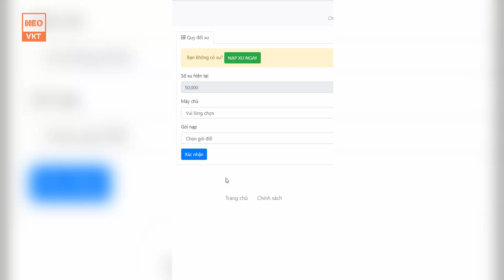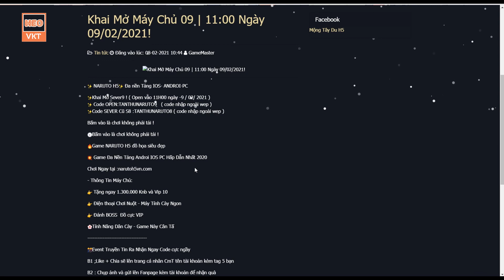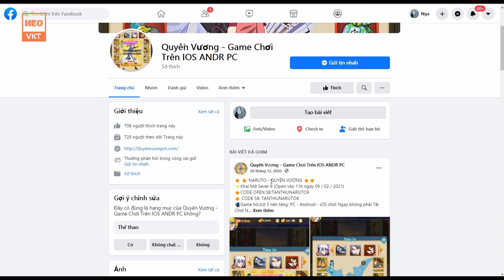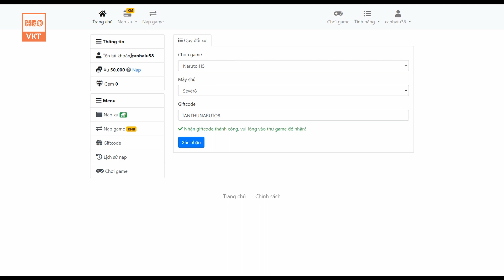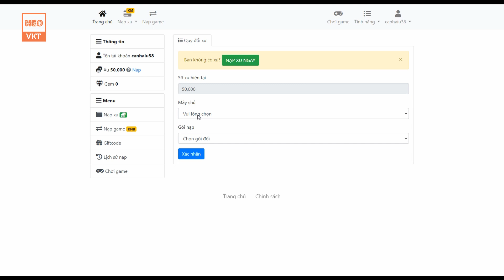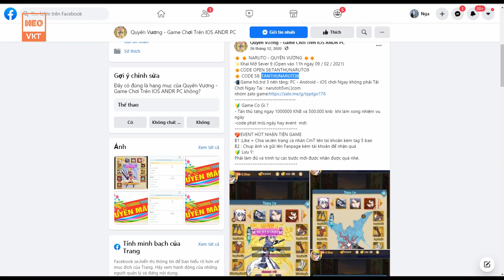GameFreeAll 998: Quyền Vương Naruto Open S9 - 9/2 (IOS,Android,PC)| Max KNB + Vip + 50k VNĐ [HeoVKT]